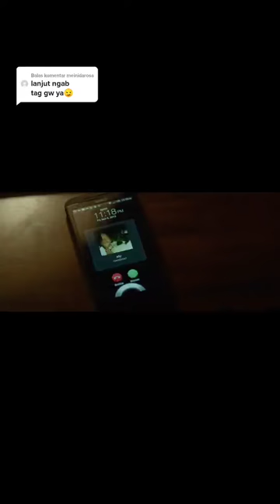TUSK 2014 ( WALRUS) PART 2